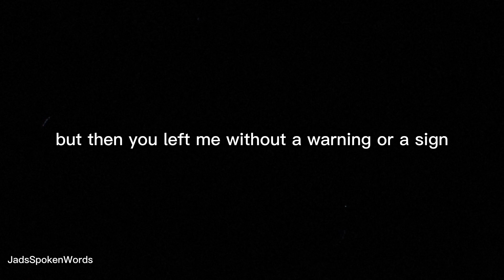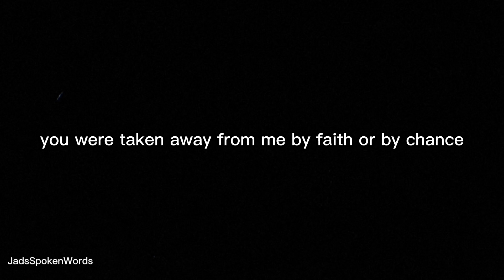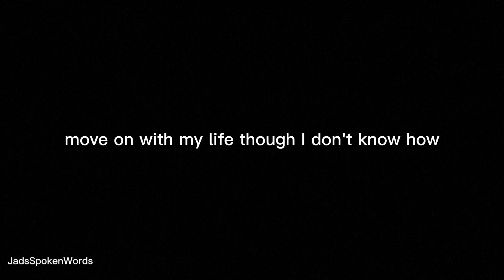GONE FOREVER ( Grief and loss ) || Spoken Word Poetry - Jad's spoken words [FREE AUDIO].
I tried to share a heartfelt poem about the pain and grief of losing someone I loved deeply. It's a tribute to the person who meant everything to me, my best friend, my soulmate, my lover. The poem expresses my feelings of shock, anger, and sorrow, as well as my struggle to cope with the loss and move on with life.

I wrote this poem to honour the memory of the one I lost and to help others who may be going through a similar experience. Losing someone we love is never easy, but we can find strength in remembering the good times we shared and in cherishing the memories that remain.

I hope this poem brings comfort and solace to those who are grieving, and that it serves as a reminder to cherish the ones we love while they are still with us.

Tag place : spoken word poetry,Jads spoken words,Jad's poems,Jad's spoken poetry,Jad's love spoken word poetry,Love me again,Jad's love,depressed,alone,ex bestfriend,dear ex bestfriend,ex bestfriend poems,dear ex bestfriend spoken word,Love me again|| spoken word poetry,falling out of love,hurting,feelings,They bonded,unfortunately,sad,depression,anxiety,i like you,bestfriend,toxic,poems,relationship,toxic relationship,relationship advice,toxic relationships, uncertainfuture,navigatinglife, poetry, fears , anxieties , hope , strength , emotional ,motivational